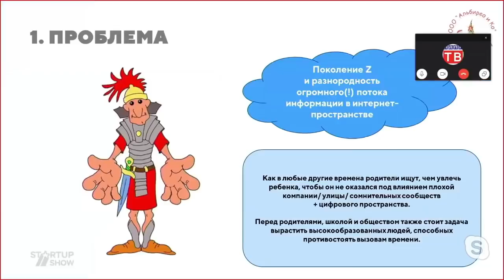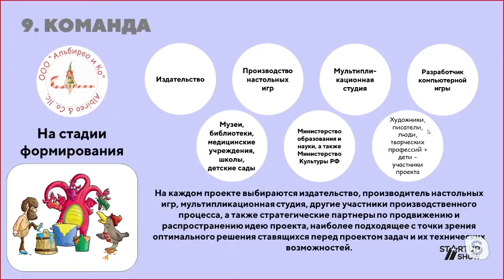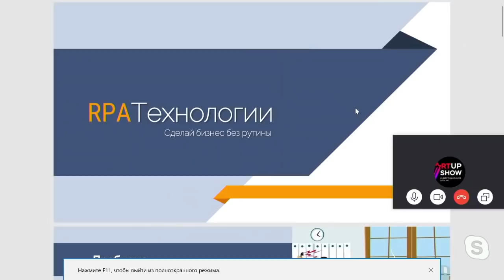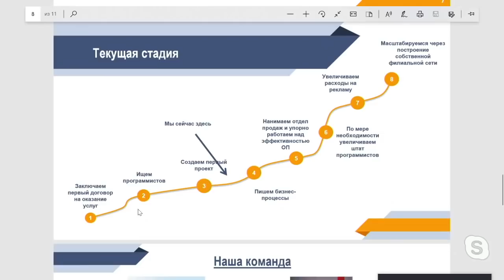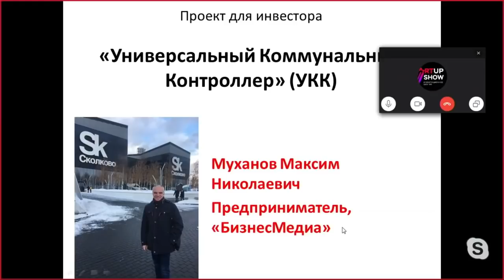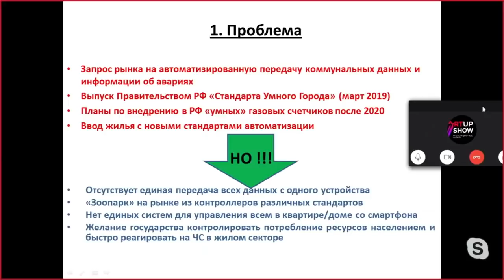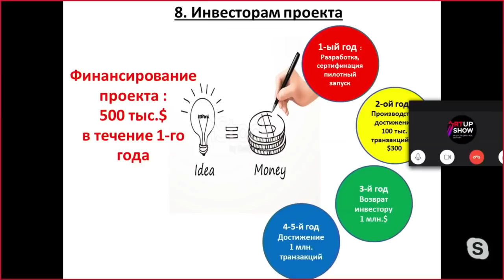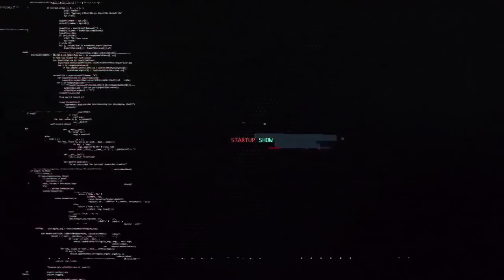#55 БИТВА, ИВАН АЛЁХИН И ВЛАДИМИР МАРИНОВИЧ VS СТАРТАПЫ, ЭФИР ОТ 18 АПРЕЛЯ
Каждый четверг в 16:30, Даша Мартыненко и приглашенные инвесторы будут вести батлы со стартапами в режиме online.
Лучшие стартапы получат инвестиции и поедут на StartUp Show в Москву, а победители поедут на StartUp Show в Дубаи, презентовать свои проекты Арабским инвесторам